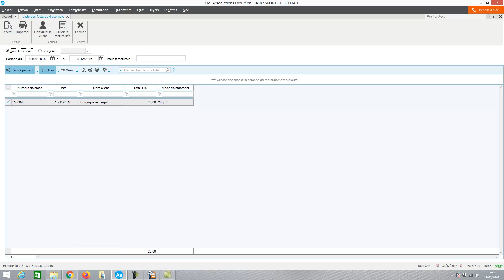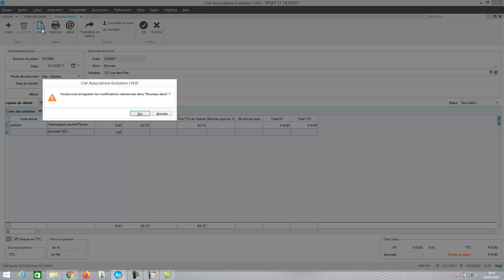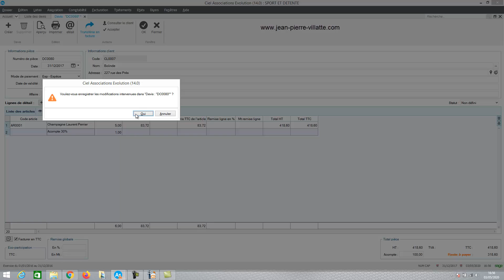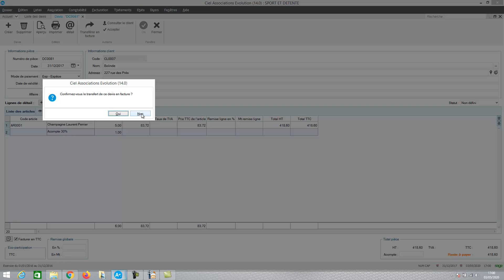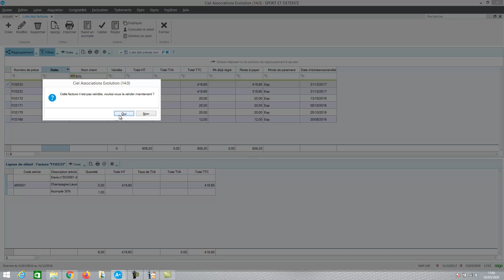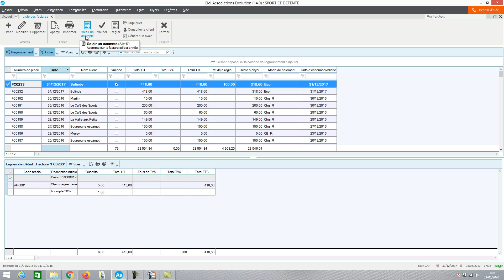CIEL Association évolution 2020 : Les factures d'acomptes